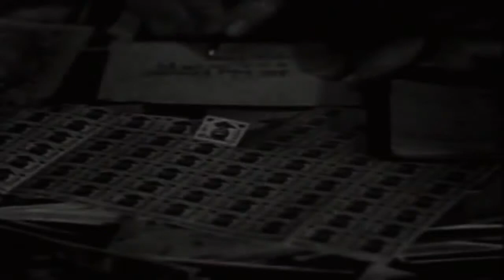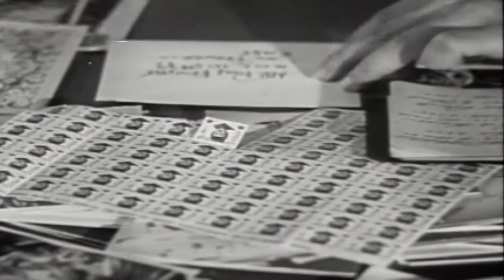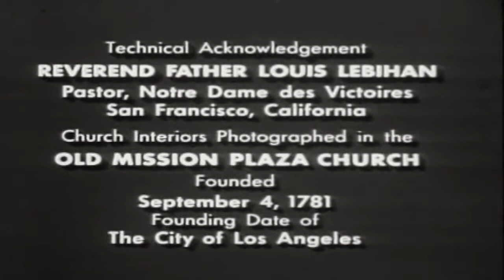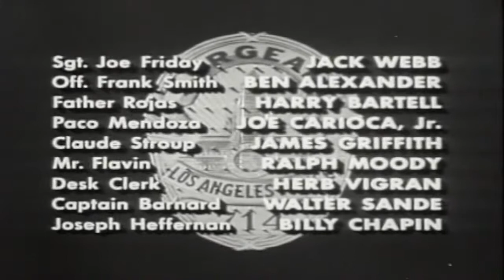Dragnet 50s Crime Drama episode 12 of 22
This video has been restored and compiles under Public Domain and Derivative Works guidelines by Timeless Television. Dragnet is an American radio, television, and motion-picture series, enacting the cases of a dedicated Los Angeles police detective, Sergeant Joe Friday, and his partners. The show takes its name from the police term "dragnet", meaning a system of coordinated measures for apprehending criminals or suspects